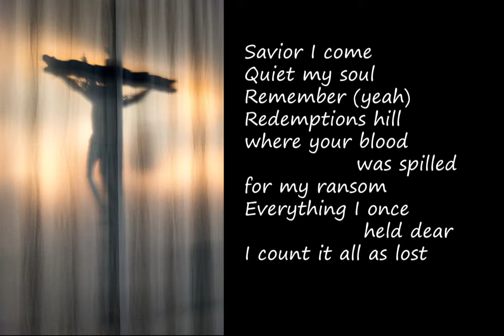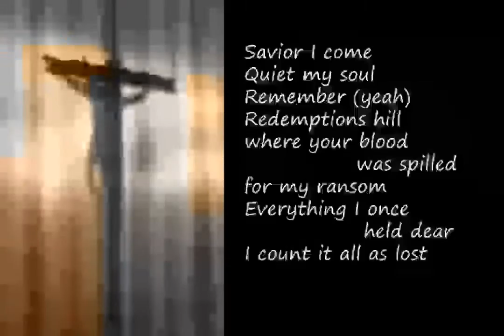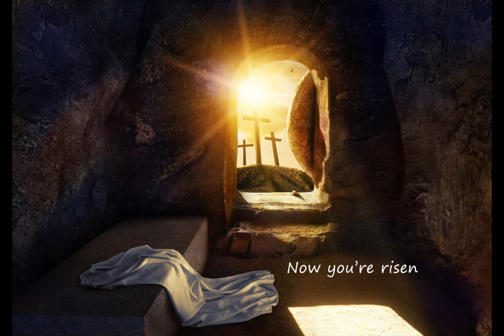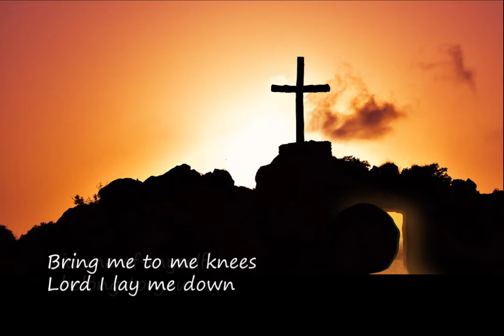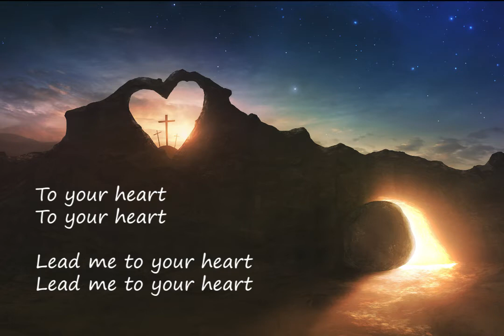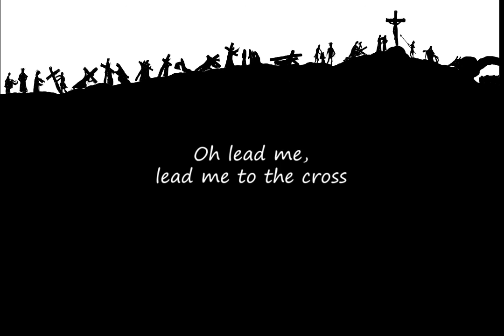Lead Me to the Cross Kari Vickerman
Paradise Hills United Methodist Church